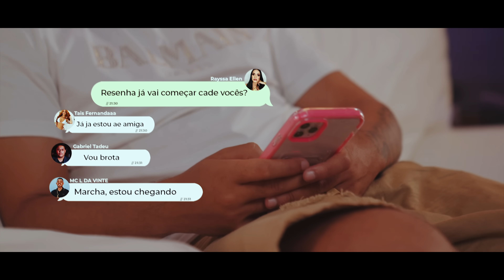MC L Da Vinte e MC Josh - SAFADA ME APAIXONEI NESSA SENTADA (Funk Explode)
Depois de bastante aguardada pelo público MC L da Vinte e MC Josh lançam "Amizade Colorida"

Artista: MC L Da Vinte e MC Josh
Produção: DJ Win

LETRA:

Aventuras da paty
da um play
ela desce suave
foda que é so amizade
vendo ela jogar a bunda
em baile pós baile
tão linda
eu sempre pego viagem

que a gente transa
e nunca briga
já tava querendo
essa amizade colorida
vou falar pra todo mundo
eu tô comendo a minha amiga
pra todo mundo

safada
me apaixonei nessa sentada
essa sentada
danada
já fiquei sonhando
e você jogando
não imaginava

ver você sentando
ver você jogando
ver você me dano
ver você jogando
a tcheca pra malandro

ver você sentando
ver você jogando

ver você sentando
ver você jogando

danada
já fiquei sonhando
e você jogando
não imaginava